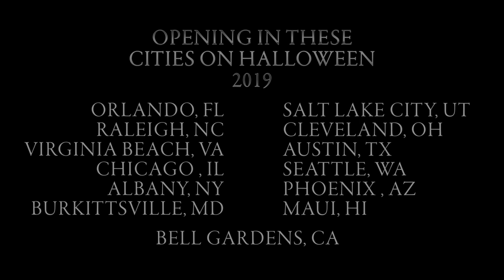Bell Gardens Full Trailer